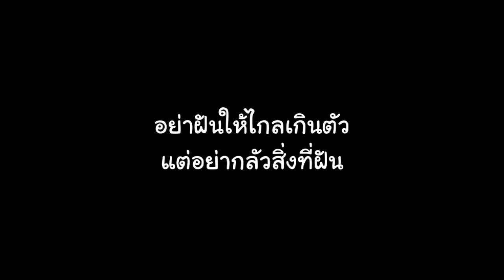ทางฝัน (The Dream)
เราทุกคนมีความฝัน และต้องทำฝันนั้นให้สำเร็จจนได้ แต่บางทีก็ฝันไกลเกินไป จนไปไม่ถึง จึงได้มีคำกล่าวหนึ่งซึ่งกล่าวไว้ว่า "อย่าฝันให้ไกลเกินตัว แต่อย่ากลัวสิ่งที่ฝัน" ประโยคนี้จะช่วยเตือนสติเรา ให้ตั้งเป้าหมายที่เหมาะสม และตัวเราพร้อมที่จะทำให้ประสบความสำเร็จจนได้